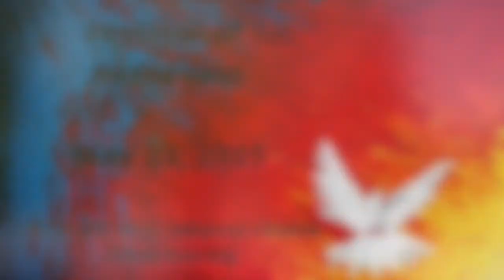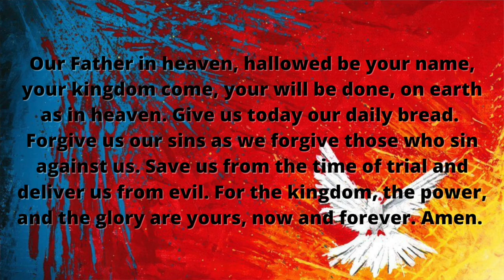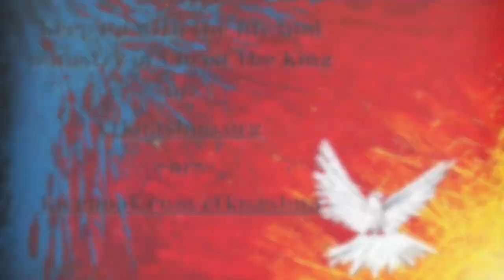CtK Worship - Pentecost - Simple Summer Service - May 23, 2021 - COVID19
Join us for the first Simple Summer Service of 2021, as we hear about the Spirit surrounding and equipping us to be who we are called to be!  All are welcome. All are invited!

We begin our Outdoor Summer Service today @ 9:30am at CtK.  Join us at 9:30a each Sunday - bring a chair, mask, and a bottle of water!